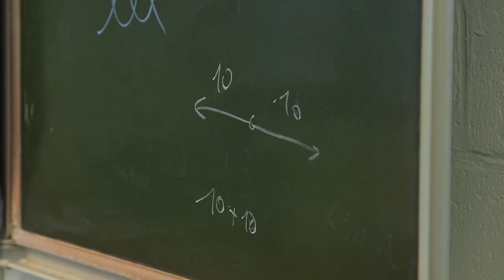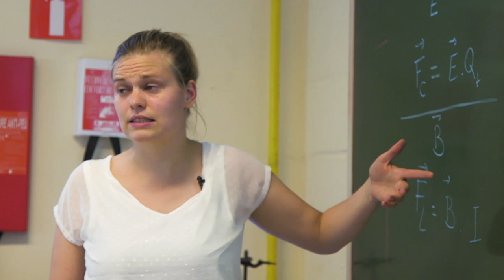Els gaf haar droomjob als ingenieur op om voor de klas te staan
Waarom leraar worden als je al een goede job hebt met een mooi loon? Els had een droomjob als ingenieur maar koos toch voor een nieuwe uitdaging als leraar in het GO! Atheneum Anderlecht.

Waarom ben je leraar geworden? En waarom ben je het vandaag? Die vraag stelt Klasse aan leraren. Bekijk ook het verhaal van leraar Jan

Doen zoals Els? Kijk op